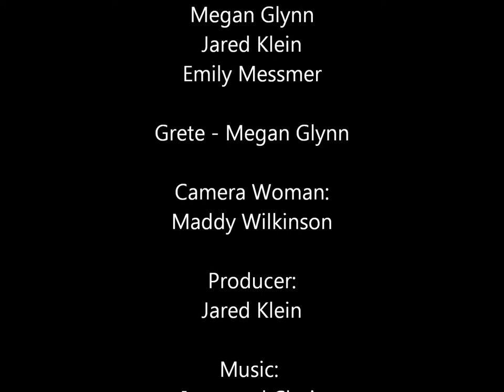Metamorphosis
Movie Trailer for Metamorphosis